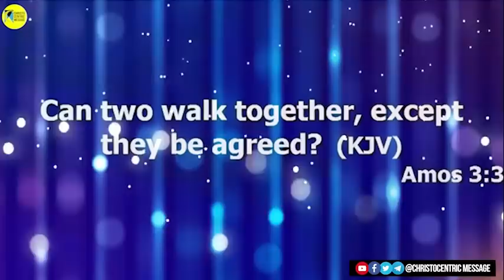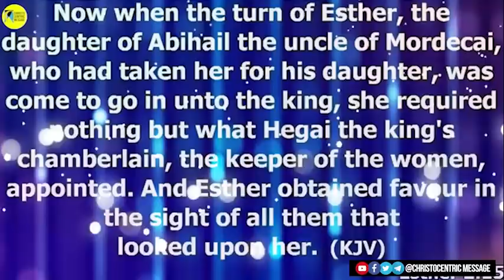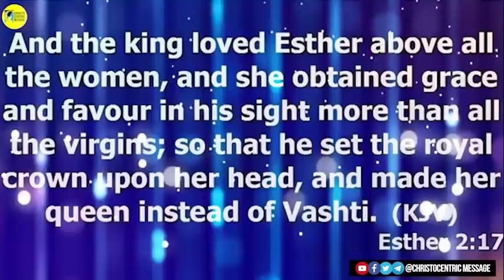[VERY IMPORTANT] ANYTIME GOD LIFTS YOU, DO THIS FIRST - Apostle Joshua Selman 2022